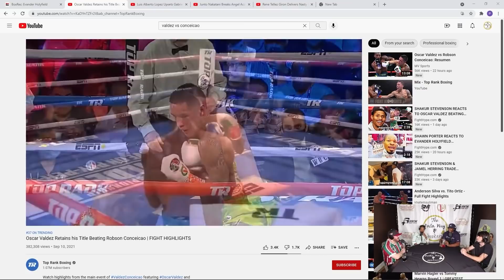Oscar Valdez Defeats Robson Conceicao, Herring-Stevenson Winner Next?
This clip is from Episode 52 (September 14, 2021) of The Porter Way Podcast.

The Porter Way Podcast is hosted by two-time welterweight world champion "Showtime" Shawn Porter alongside longtime friends and co-hosts Carson Merk and Anthony Brenagh.

Instagram.com/theporterwaypod
Twitter.com/ThePorterWayPod
Facebook.com/ThePorterWayPodcast